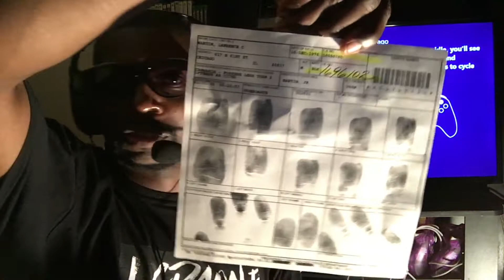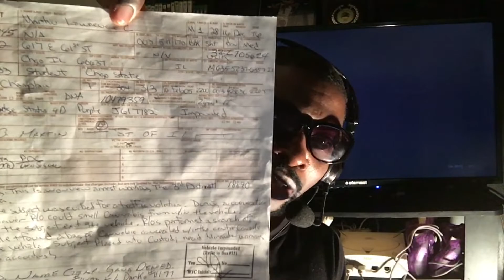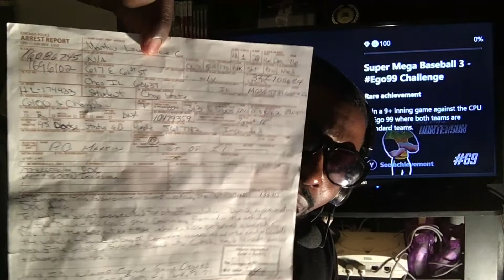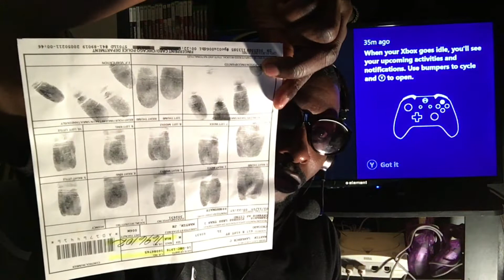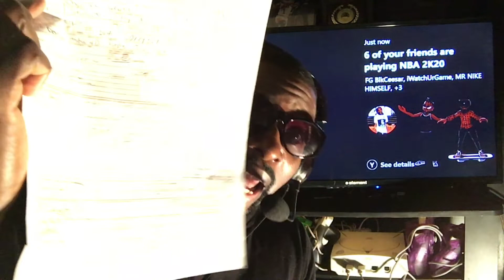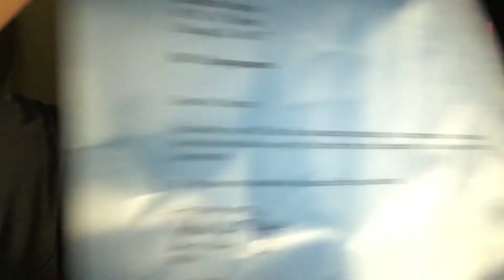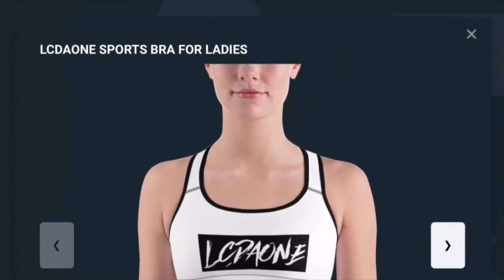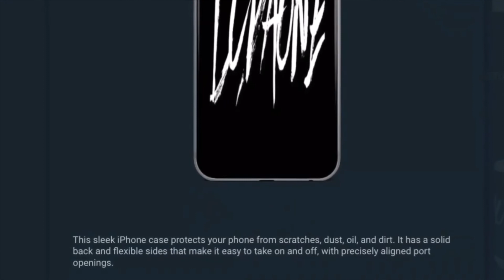REACTION TO THE DIAMOND LIFE SAYING GEORGE FLOYD AND DEREK CHAUVIN HAD A CONNECTION